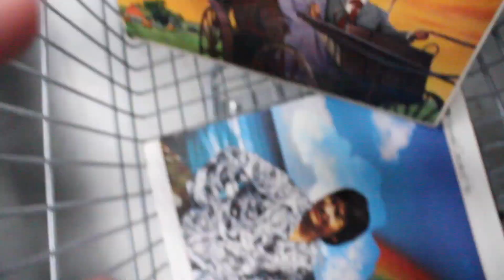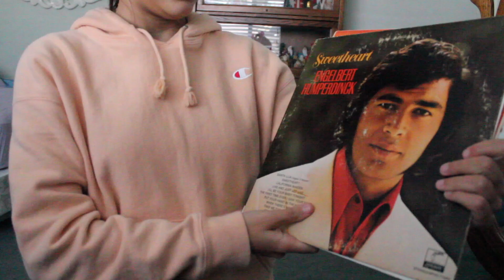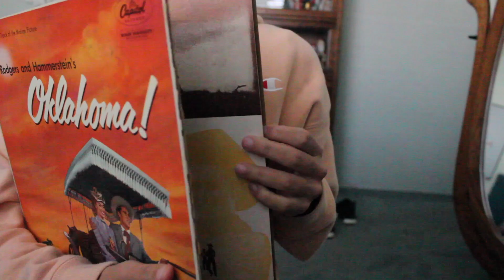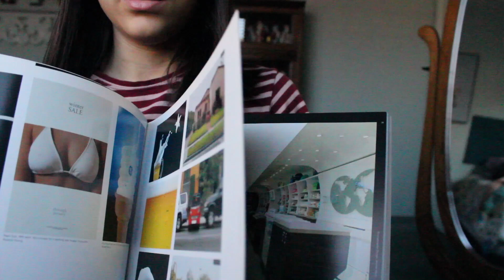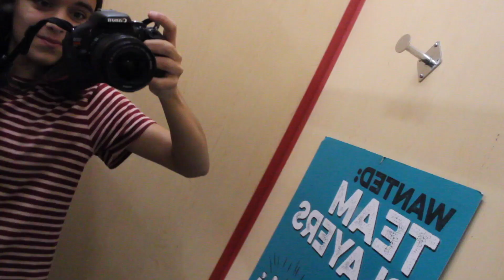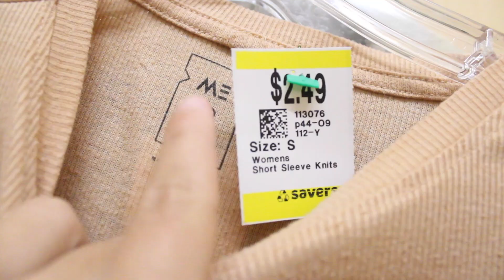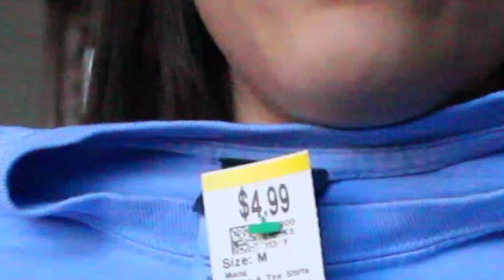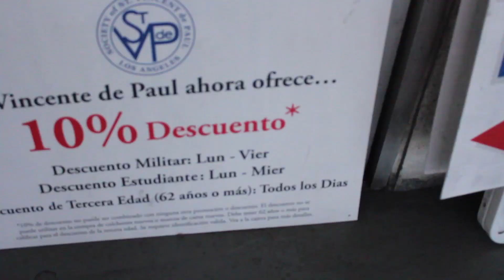thrift haul + vlog